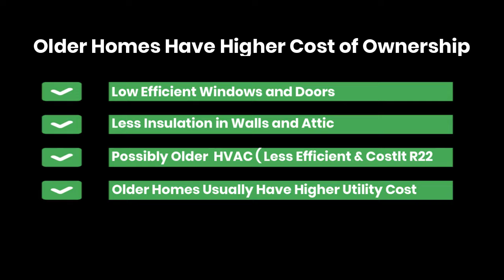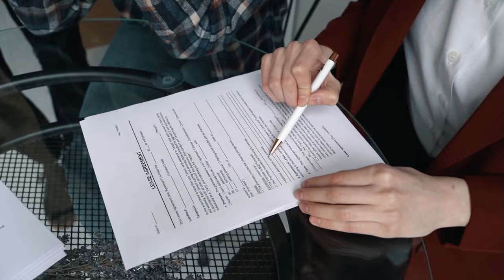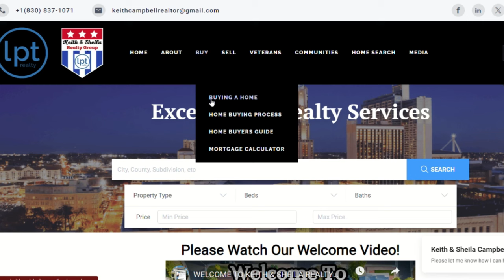The Truth About Buying a House in 2024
Are you thinking of buying a house in 2024? Before you make any major decisions, watch this video to learn the surprising truth about the housing market in 2024. We'll cover everything from current trends, potential changes, and how to make the best decision for your future. Don't miss out on this important information before you start your house hunt!
The Surprising Truth About Buying a House in 2024. This year is shaping up to be an exciting year for potential homebuyers. With the real estate market constantly evolving, it's crucial to stay informed about the latest trends and surprising truths that could impact your decision. So, let's dive in and explore some key aspects of buying a house in 2024.

One of the first things on most buyers' minds is securing a mortgage. In 2024, interest rates are expected to remain relatively low, making it an opportune time to invest in real estate. However, lenders might adopt stricter lending standards to mitigate potential risks. This means that having a solid credit score and a stable income will be crucial when applying for a mortgage.

Another surprising truth is that millennial buyers will continue to dominate the housing market in 2024. With this generation reaching their prime home-buying years, their demand for affordable yet desirable properties will shape the market landscape. Consequently, real estate developers and agents are likely to focus on catering to the preferences of this tech-savvy demographic.

The rise of technology will also play a significant role in the home buying process. Virtual reality tours, augmented reality staging, and 3D floor plans are expected to become the norm, providing buyers with immersive experiences from the comfort of their homes. This technological revolution will not only save time but also broaden the reach of potential homebuyers, allowing them to explore properties regardless of their location.

Furthermore, sustainability will continue to be a key consideration for buyers in 2024. Energy-efficient homes equipped with solar panels, smart thermostats, and eco-friendly materials will not only promote a greener lifestyle but also save homeowners money in the long run. As climate change concerns grow, investing in a sustainable home will become increasingly appealing to buyers.

In conclusion, the surprising truth about buying a house in 2024 showcases a combination of favorable mortgage rates, millennial dominance, technological advancements, and sustainability. By understanding these key factors, potential buyers can make informed decisions and navigate the real estate market with confidence. Whether you're a first-time homebuyer or looking to upgrade, 2024 holds promising opportunities for those ready to take the plunge into homeownership.